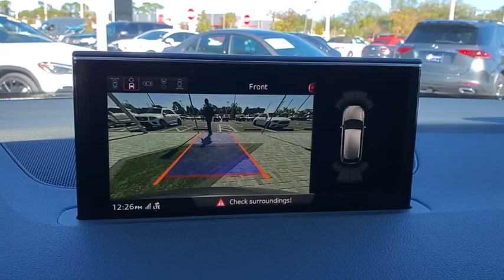2018 Audi Q7 Tampa, Clearwater, St. Petersburg, Pinellas Park, Largo, FL JD017652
Graphite Gray Metallic Used 2018 Audi Q7 available in Tampa, Florida at Crown Mercedes of St. Petersburg. Servicing the Clearwater, St. Petersburg, Pinellas Park, Largo, FL area.

8302 US Hwy 19 N

CARFAX One-Owner. Clean CARFAX. Certified. CROWN CONFIDENCE GUARANTEE! BLUETOOTH BACKUP CAMERA NAVIGATION BLIND SPOT ALERT PARKING SENSORS PARK ASSIST LEATHER TRIM PANORAMIC MOONROOF.brbrPriced below KBB Fair Purchase Price!brbrCertification Program Details: **CROWN CONFIDENCE PLAN USED CAR GUARANTEEbrGraphite Gray Metallic 2018 Audi Q7 3.0T PrestigebrbrAwards:br  * 2018 KBB.com 10 Most Awarded BrandsbrbrCrown Eurocars has been awarded the Dealer of the Year for 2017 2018 and 2019 from Dealer Rater for our high standards of Customer Service. We achieved a 4.9 rating with over 1800 consumer reviews. Crown Eurocars researches the market on a daily basis to provide the best price upfront. All prices plus sales tax tag and titling and dealer service fee of $899.95 which represents cost and profits to the selling dealer for items such as cleaning inspecting adjusting new vehicles and preparing documents related to the sale.